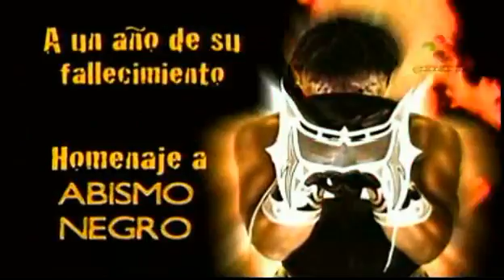Lucha Libre AAA - 04-04-10 p.1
Lucha Libre AAA - 04-04-10

El Regreso a Casa

AAA en el Gimnasio Olimpico Juan de la Barrera - México DF

Cinthia Moreno - Faby Apache
vs
Sexy Star - Rain

Intervención de Dr. Wagner Jr y Electroshock

El Poder Del Norte
Rio Bravo - Tito Santa Ana - Tigre Cota
vs
Rocky Romero - Jack Evans - Xtreme Tiger

Yurem
vs
Alex Koslov

Recordando a Antonio Peña (Q.E.P.D.)

Entrevista co Alex Koslov

La Real Fuerza Aerea
Laredo Kid - Super Fly - Aerostar
vs
La Secta
Dark Cuervo - Dark Scoria - Dark Espiritu